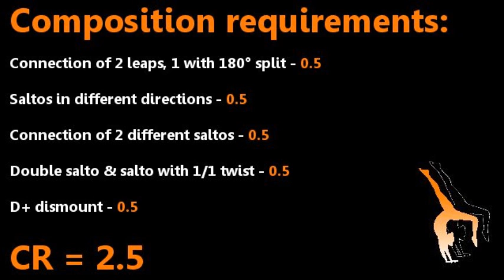Aliya Mustafina 2012 Floor Exercise D Score Guide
She usually does the stag jump out of her first pass so I put it in there.

There are rumours that she can do a quad turn (Gomez) for extra 0.2 DV. She also submitted a triple turn with leg held in split a while ago which would add her 0.1 in DV.